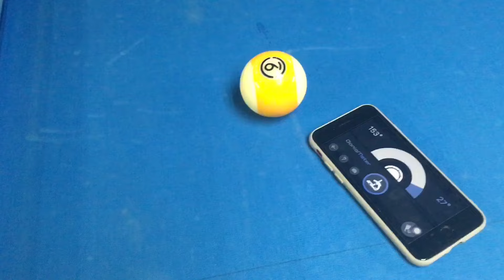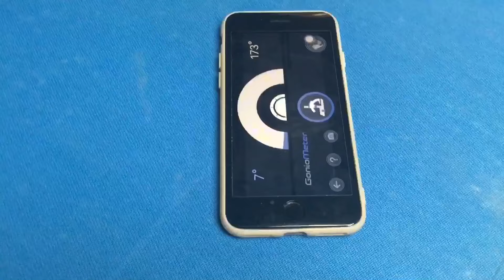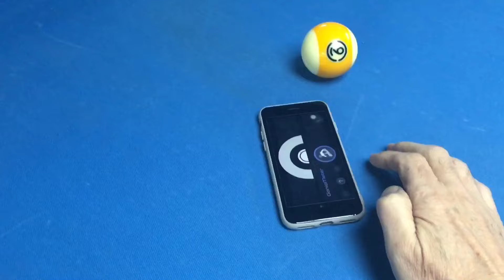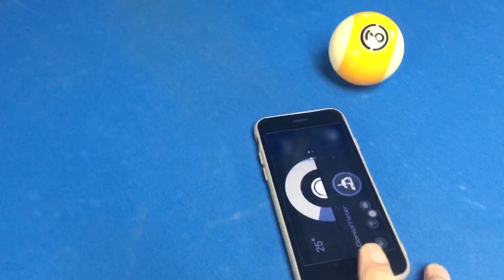時計文字盤活用術！練習嫌い！